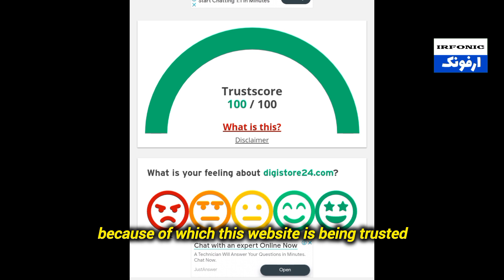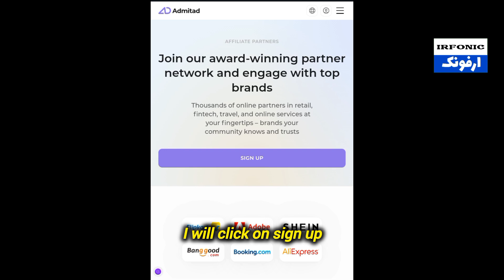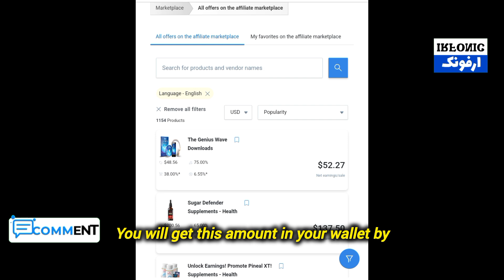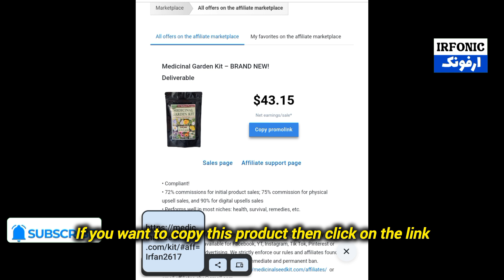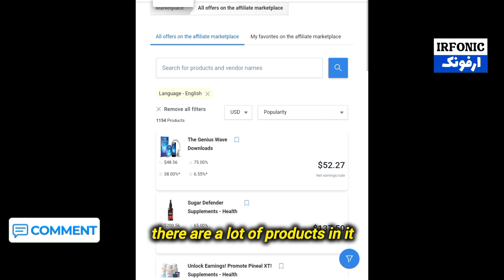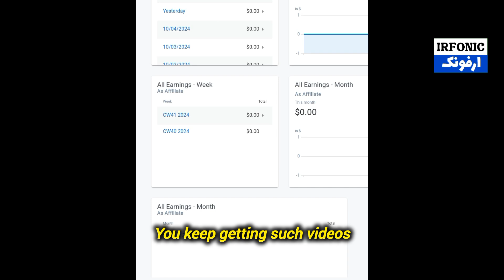Earn Money by Click || Online Earning In Pakistan 2024 || Watch Ads Withdraw Jazzcash Easypaisa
Assalam O Alaikum!
This video is about Earn $23 Per Click || Online Earning In Pakistan 2024 || Watch Ads Withdraw Jazzcash Easypaisa

Are you searching for ways to make money online without any investment? then, look no further! In this video, I'm going to show you a unique method to make money online by the Real Online Earning websites admitad.com

Queries Solved:-
Earn $20 Per Click
Online Earning In Pakistan 2024
Jazzcash , Easypesa Withdraw
online earning in pakistan
online earning
watch add and earn money in pakistan
ads watching earning website without investment
earn money
make money
make money online fast
online business
earning app
earning apps
earning
Real Earning App 2024
blog writing
Rewrite Content
Data Entry
seo jobs
Real Earning
Digital Marketing
essay writing
writing jobs